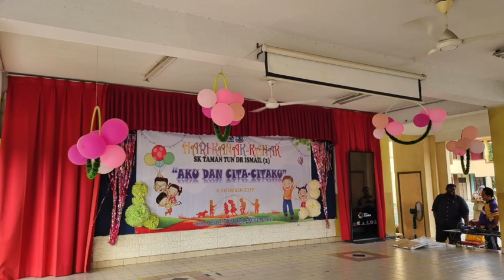HARI KANAK2 PPKI SKTTDI2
Sekitar sambutan Hari Kanak-Kanak Peringkat Sekolah